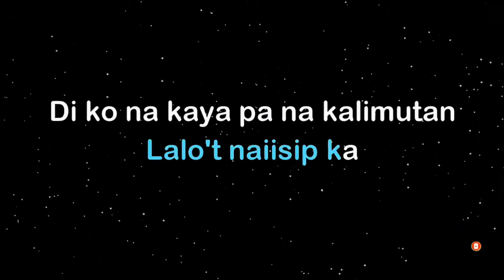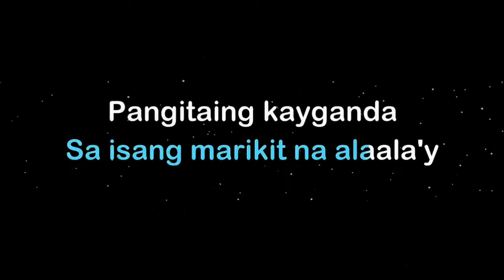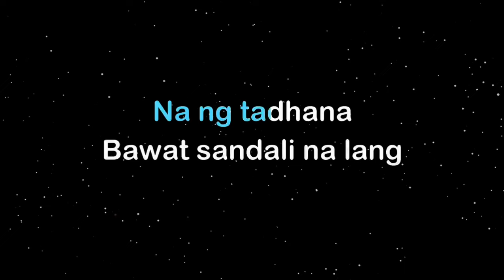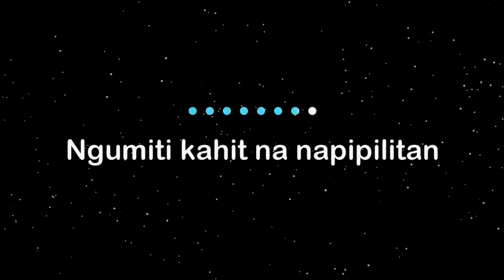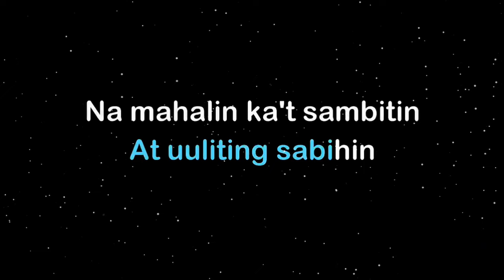Nobela/Join The Club/Karaoke